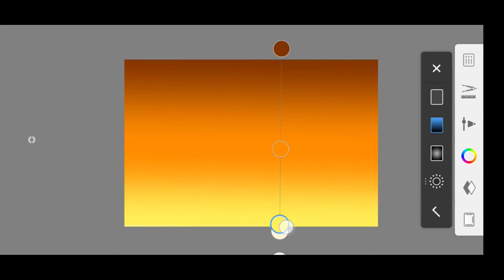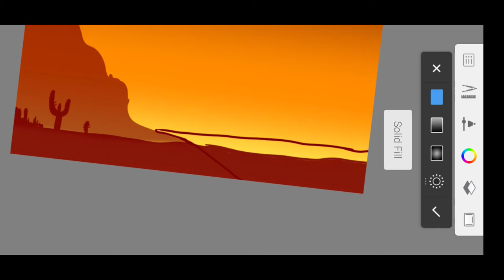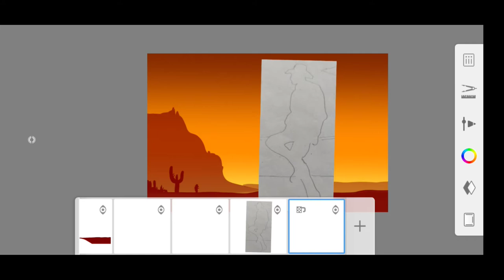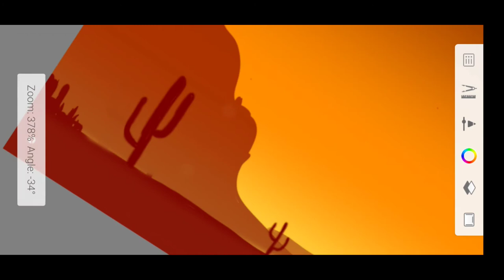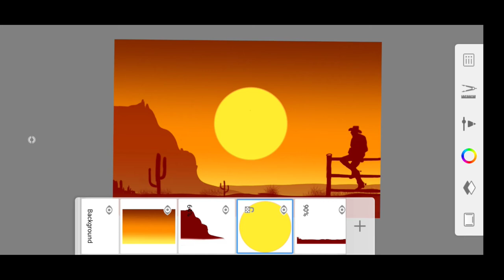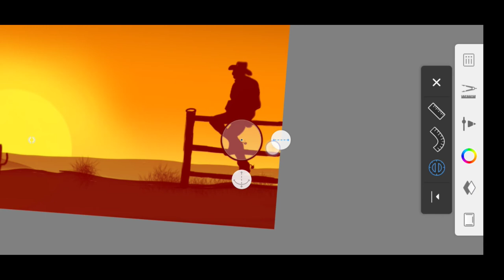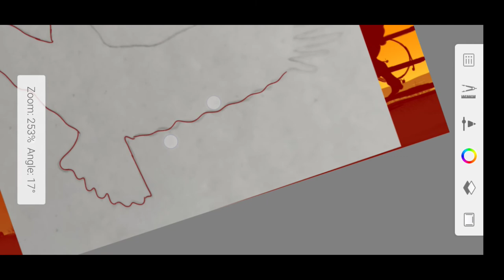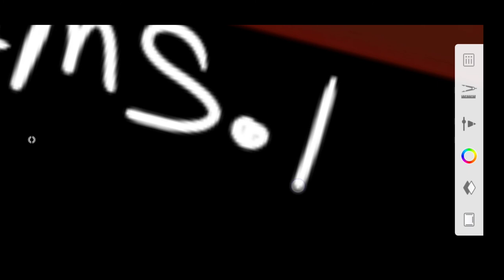How To Drawraw a Digital Painting Cowboy Theme 🤠 With Autodesk SketchBook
Hello guys!

cowboy style digital Painting.

Music:CALL OF DUTY MOBILE - OST - SEASON 6 MAIN THEME SONG.